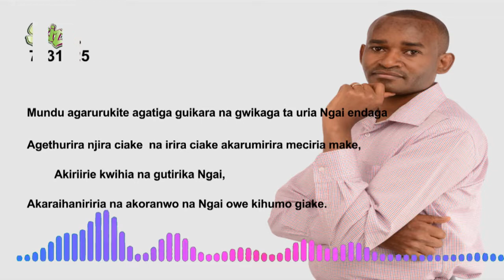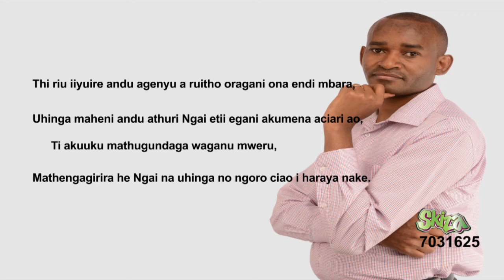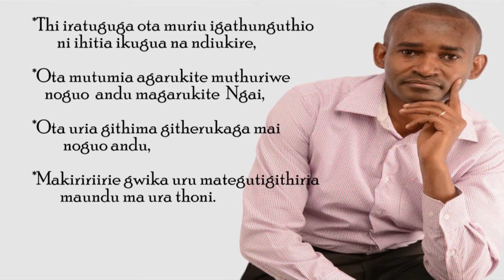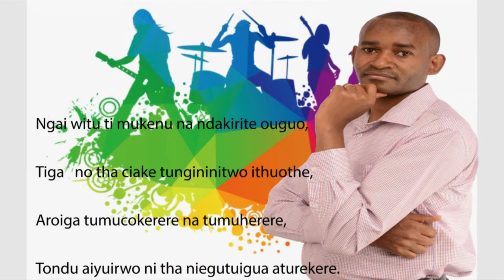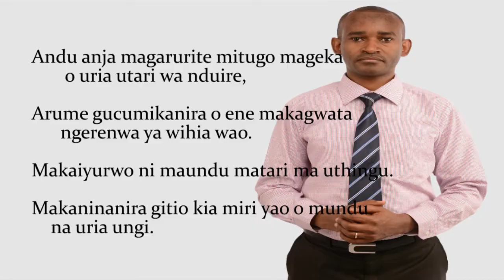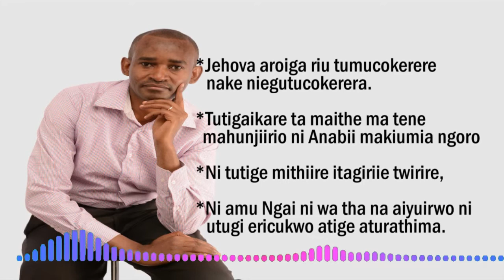Ngai ti mukenu By Robert Mwangi (Official Audio)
Our God is merciful always despite our failure.His lovingkindness knows no end.If we repent,amend our ways,He is ready to forgive us.